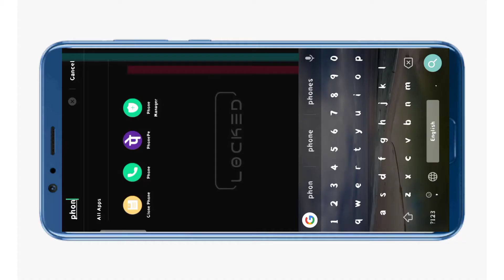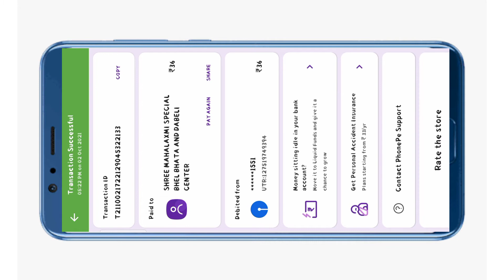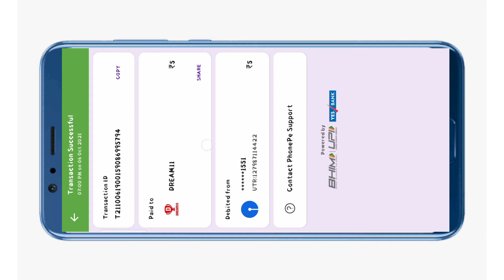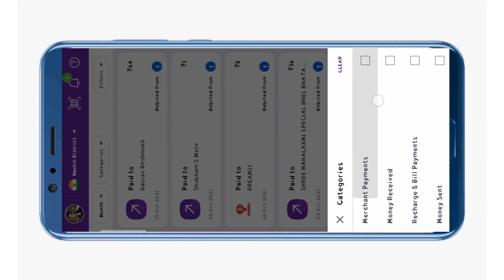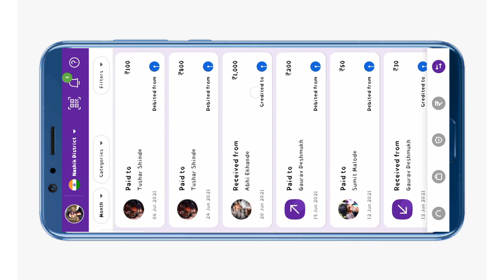delete phonepe transaction history/ phone per transaction history kaise delete Karen 🔥/ working 💯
doston is video mein Maine bataya hai ki aap phone per kis tarikh ko delete kar sakte hain ya nahin to video ko aakhir Tak dekhna aur channel ko subscribe karna

phone per ki history ko delete kaise karte hain,
how to delete phonepe history in Android,
delete phonepe search history,
delete phonepe transaction history in Android phone,
how to delete phonepe transaction history in mobile

Phonepe Reffer Code Get 50 RS Cash Back 100% : Hi, I just invited you to use the PhonePe app!

30 Crore Indians pay with PhonePe. It's 100% safe & secure.